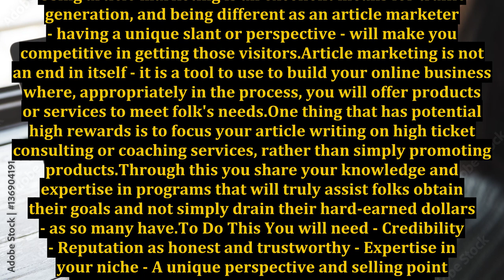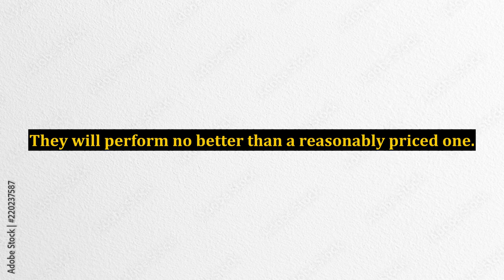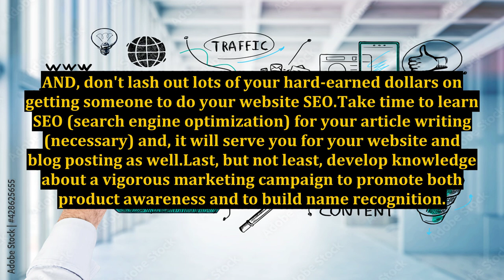Being Different As An Article Marketer